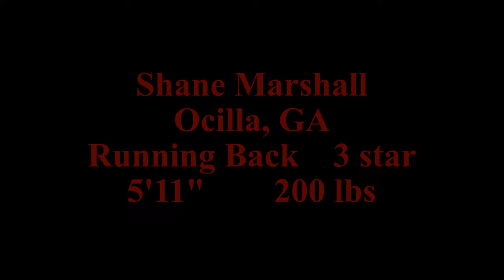Shane Marshall 2023 highlights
2025 247 composite 3 star running back committed to the Minnesota Golden Gophers.